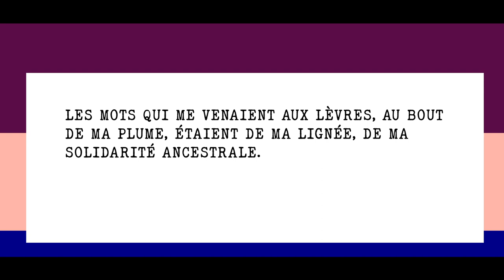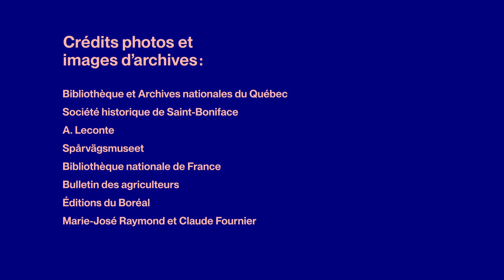NOS GÉANTS | Gabrielle Roy par Marie-Thérèse Fortin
Série Nos géants : la comédienne Marie-Thérèse Fortin nous présente Gabrielle Roy, géante de notre histoire, icône de notre littérature qui demeure encore une source d'influence pour les plus grands écrivains du Québec, du Canada et du monde entier.

La Fondation Lionel-Groulx est fière de présenter Nos géants, une série de capsules pédagogiques télévisuelles et web, mettant en vedette des figures incontournables de notre histoire qui ont contribué à la vitalité et à la défense de la langue française, de la Nouvelle-France à nos jours. Ce projet est réalisé grâce au soutien et à la collaboration du gouvernement du Québec et de Québecor.